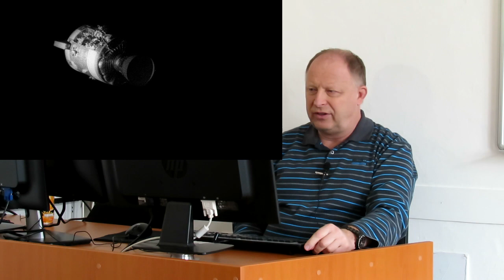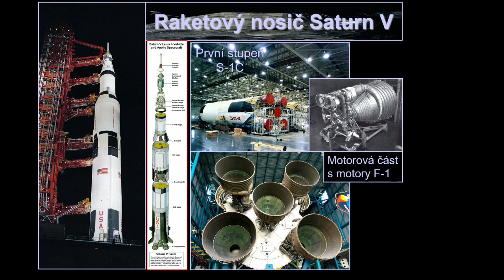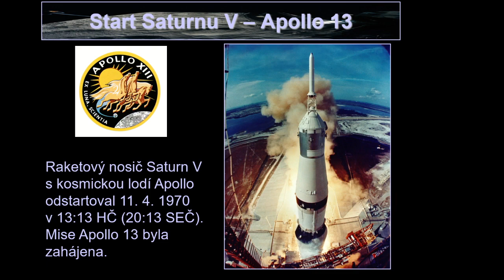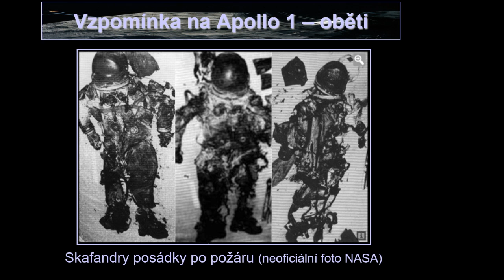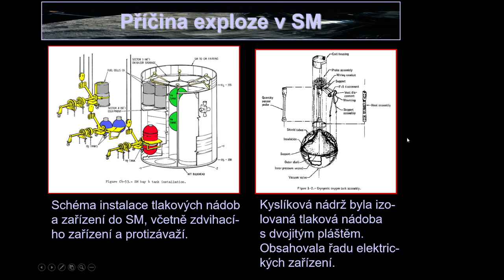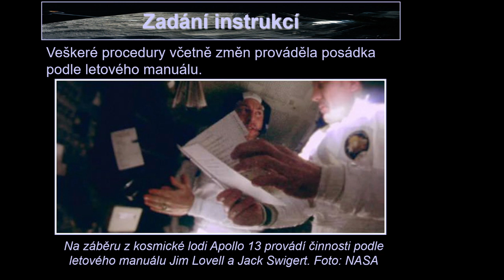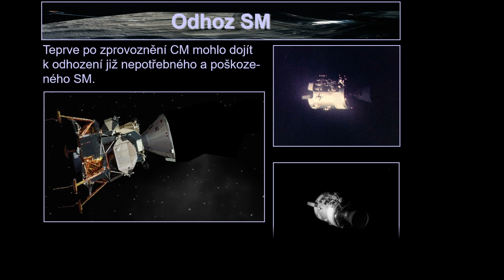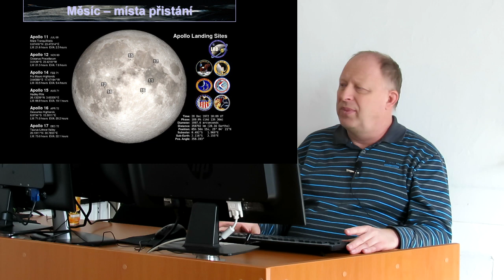Krizový let Apolla 13 - Lumír Honzík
Je tady další přednášková středa, kdy jsme vám pravidelně cca dvakrát do měsíce přinášeli zajímavé přednášky,popularizující nejen astronomii, ale také příbuzné vědní obory. Již delší dobu se však nemůžeme scházet na tradičním místě - v sále plzeňské radnice. Snažíme se vám tedy nabídnout alespoň část přednášek online.

Je tomu tak i s přednáškou pracovníka Hvězdárny v Rokycanech a Plzni, pana Lumíra Honzika, který nám dnes poví něco o sice již historickém, nicméně stále zajímavém letu Apolla 13.

Přednáší: Lumír Honzík, Hvězdárna v Rokycanech a Plzni
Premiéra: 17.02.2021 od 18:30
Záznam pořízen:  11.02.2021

Zdroje:
Wikipedia
NASA

Hudba:
"Tales From The Solar System - The Inner Planets"
Credit: Music written and performed by STAN DART